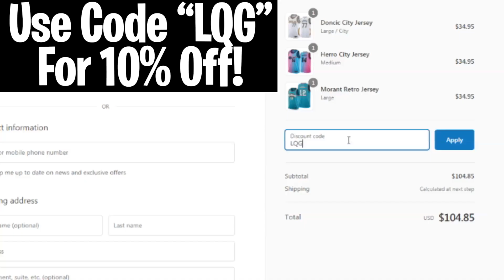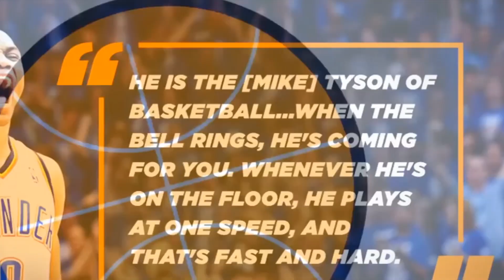NBA Legends Explain How Good Russell Westbrook Is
NBA Legends Explain How Good Russell Westbrook Is. In this video we go over NBA Legends Explain How Good Russell Westbrook Is.

For 10% Your Order!

LQG is The BEST NBA Channel on YouTube! We Bring you the best videos about the NBA Stars including Top 5, Top 10, and More! We feature players such as LeBron James, Kobe Bryant, Michael Jordan, Luka Doncic, Kevin Durant, Steph Curry!